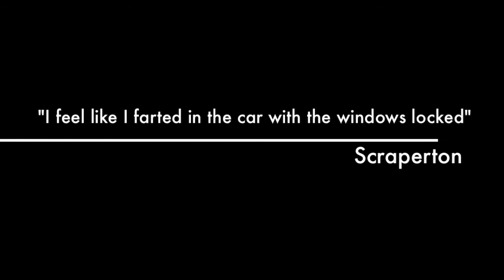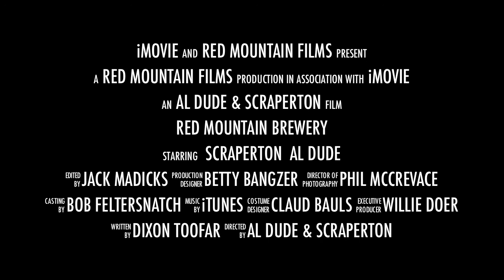Red Mountain Brewery "Bee's Knees" Trailer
Red Mountain Brewery is introducing their newest brew, the "Bee's Knees" Honey Wheat Ale.  Webisode to follow...